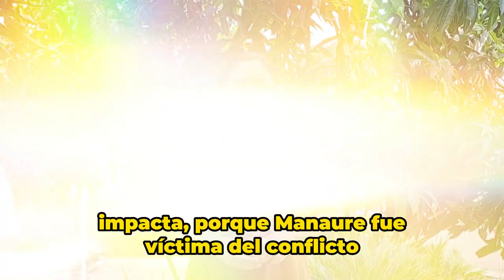Experiencia de Manaure, Cesar, en el Día de los Maestros y las Maestras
Conoce la experiencia de la Escuela Normal Superior María Inmaculada, en Manaure, Cesar, donde le apuestan a la pedagogía de la paz y el manejo de las emociones desde la educación 📚.